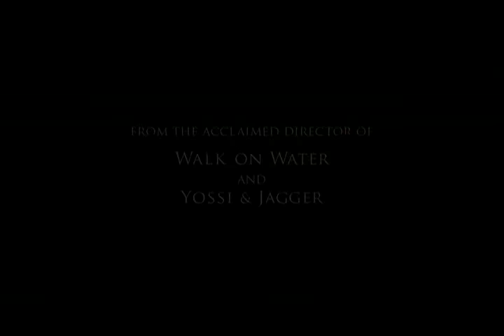The Bubble (Strand)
Three young Israelis, two guys and a girl, share an apartment in Tel Aviv's hippest neighborhood: headstrong Lulu, who works in a bath products boutique; flamboyant Yali, who manages a trendy café; and brooding music store clerk Noam, who spends his weekends serving at checkpoints in the National Guard. When Noam meets and falls in love with a Palestinian man named Ashraf, he and his friends conspire to help Ashraf stay on in Tel Aviv illegally. They participate in a beach rally, celebrating a peaceful coexistence, and calling for an end to the occupation of Palestinian territories. But ultimately, their carefully constructed utopia is shattered by the political and social realities of the Middle East, and the constant outbursts of violence.